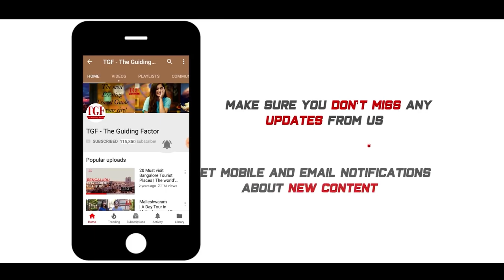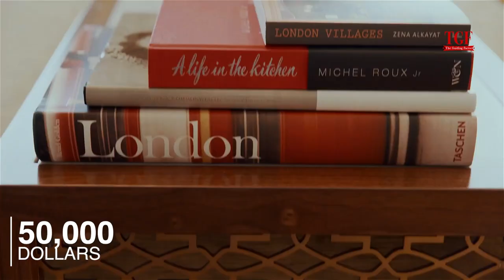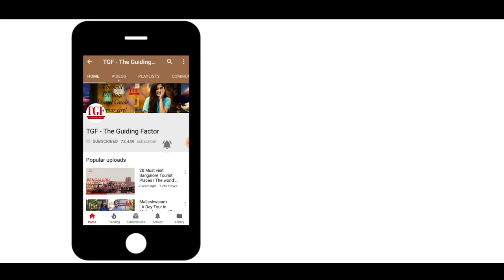World's Most Expensive Hotels! What will 1,50,000 USD will get you! Luxury Hotels - Get Amazed!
Do you how does it cost to stay at the World's most expensive hotel rooms?  You will be super Amazed!

Everyone knows that the luxury hotels are super expensive places to stay. But have you ever wondered how much you have to spend in order to enjoy some of the most luxurious hotel suites in the world?

Checkout our list of the most expensive hotel rooms in the world and be amazed!

Hope you enjoyed this video! Do let us know which of the hotels in our list have impressed you the most!

If you want to live in the lap of luxury and experience any of the above hotels and resorts - you better start saving now!!

Please let me know if you are aware of any more amazing and luxurious places we might have missed.